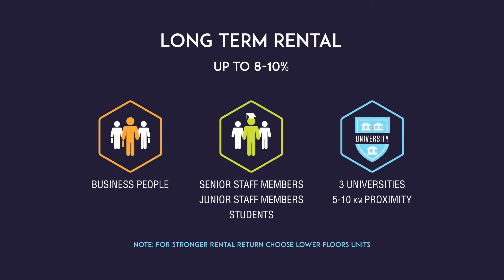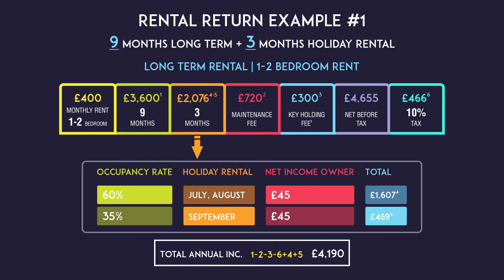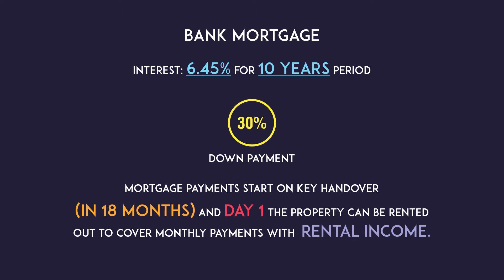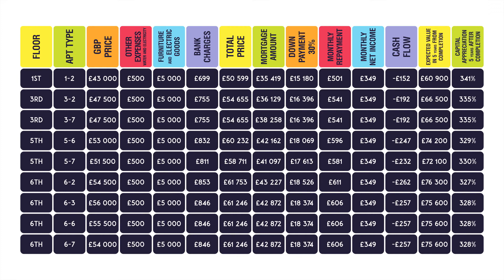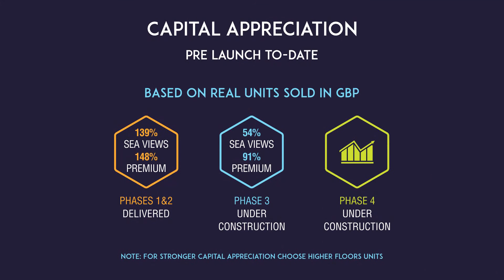Aphrodite Park Residence presented by Evergreen Developments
Only 400 metres from the Sea this apartments offer great rental returns with a fully managed rental programme. Direct Sea views, a rooftop pool and further communal pool offer on site relaxation and the Aphrodite Surf Club offers Water Sports in the neighbouring Aphrodite Beachfront development.
The 4th phase in the hugely successful Aphrodite Beachfront Project is a new development of 128 units; studio, 1 and 2 bedroom apartments over 2 blocks of 8 storeys all with direct sea views just 400m from the sea and adjacent to the Aphrodite 1, 2 and Tower projects.
Residents will enjoy the communal ground level swimming pool and bar area and roof terrace pools with spectacular sea and mountain views. Both the open plan living area and the bedroom have direct sea views. 2 bedroom Duplex Penthouses are available on the 8th and 9th oors with the overall best views.